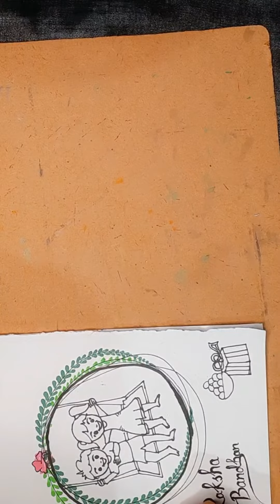How to make card for raksha bandhan 💡| DIY Raksha Bandhan special card for brother